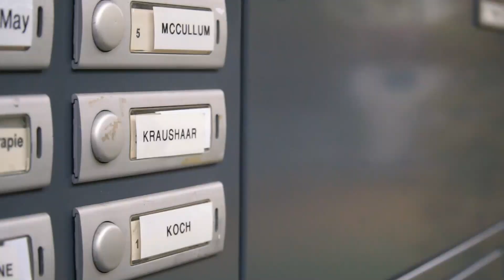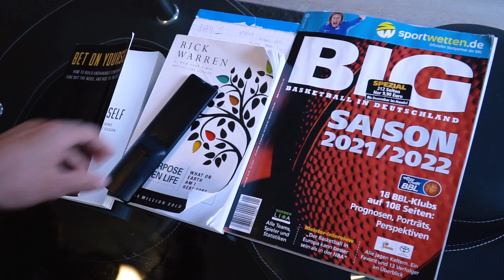46ers-TV: Homestory Part III – Kendale McCullum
Im dritten Teil der Reihe „Homestory“ gewährt Kendale McCullum Einlass und präsentiert sein Zuhause. Abermals spielt eine Kleingelddose wieder eine Rolle, die diesmal von einer Deko-Spinne bewacht wird. Dekoration ist nämlich ein Schlagwort für den US-Amerikaner, um sich heimisch zu fühlen, obwohl seine Deutschkenntnisse schon beeindrucken. Neben der Serie „Friends“ liest der quirlige Spielmacher sehr gerne, um seine mentale Stärke weiter auszuprägen. Und vielleicht sollte man sich mal seinen TikTok-Account zu Gemüte führen oder ist nach dieser Homestory sogar inspiriert, selbst tätig zu werden. Vielen Dank für deine Wohnungsführung und die dazugehörigen Geschichten, Kendale!